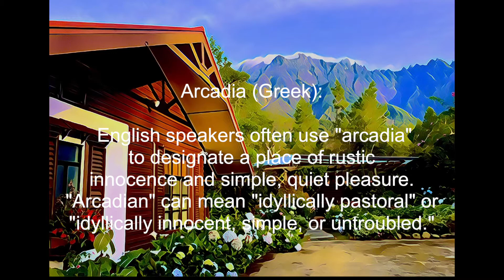My Arcadia @ Mt Kinabalu Golf Club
Arcadia (Greek):
An image or idea of life in the countryside that is believed to be perfect.

Surrounded by beautiful garden, the rustic, idyllic and peaceful, wooden chalets, was built to blend in with the natural landscape and environment; trees, plants, wild orchids and a brook (mesilau /yellow) run ‘behind’ the land at the back.